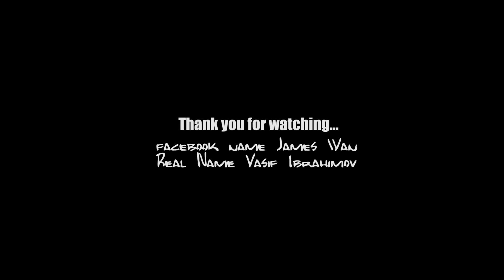Best Film Color Grading technique By Vasif Ibrahimov BMCC 2.5k